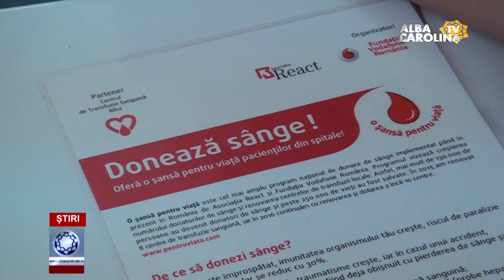ZIUA DONATORULUI DE SÂNGE